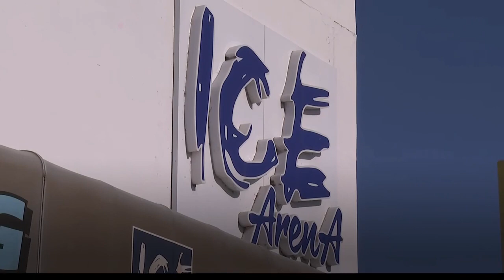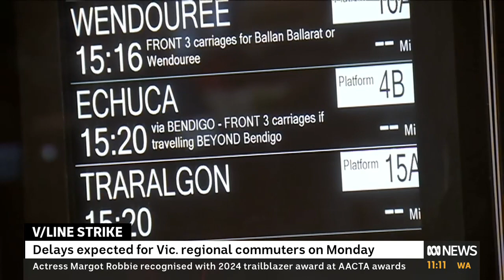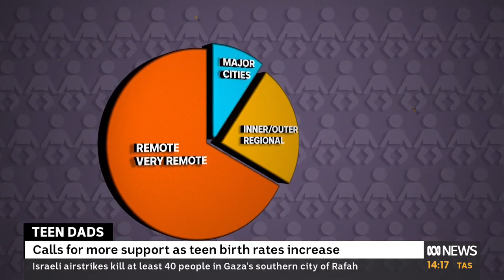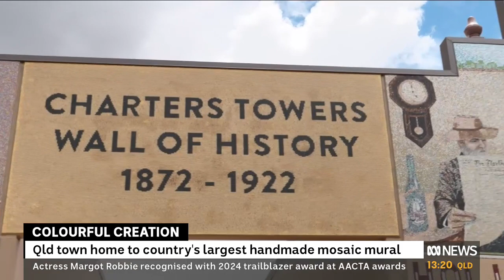ABC News Weekends: 2:00pm Bulletin - 11/02/2024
Presented by Lorna Dunkley and Daniela Intili.